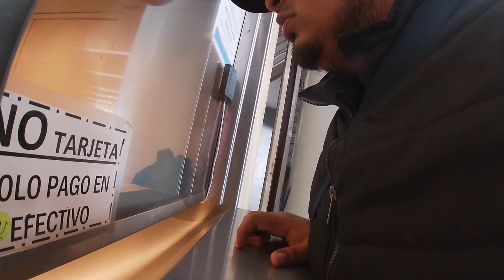EL PASEO SANTA LUCÍA EN MONTERREY NUEVO LEÓN | CUÁNTO CUESTA ?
Si vienes a Monterrey y no sabes qué lugares visitar , te recomiendo este paseo en lancha que seguro te encantará , te comparto parte del recorrido y el costo del boleto .